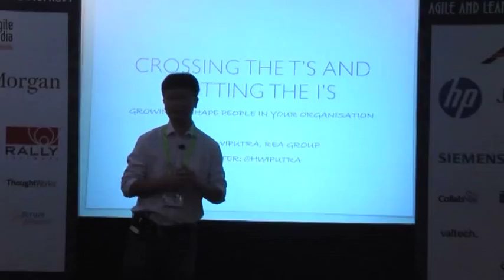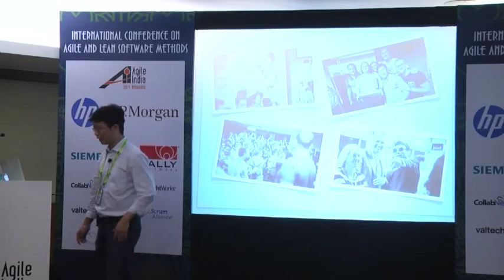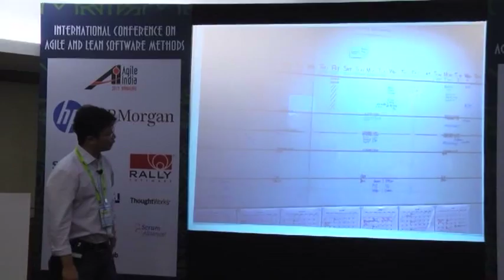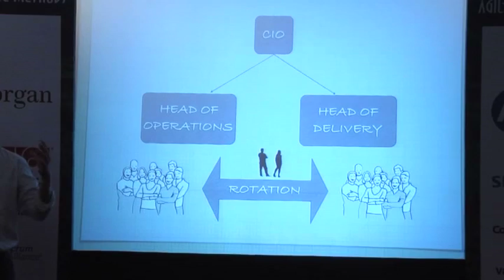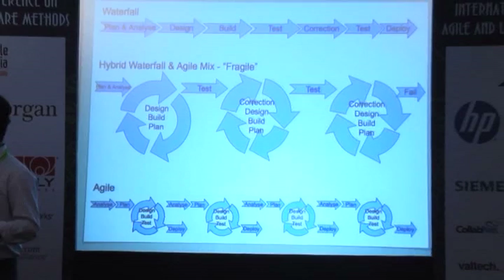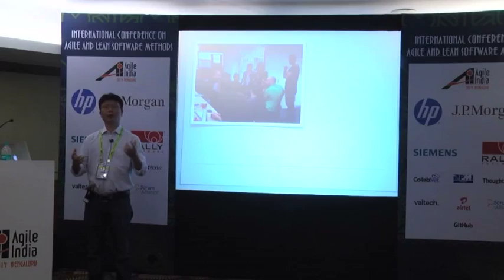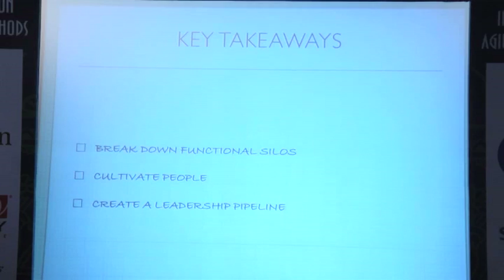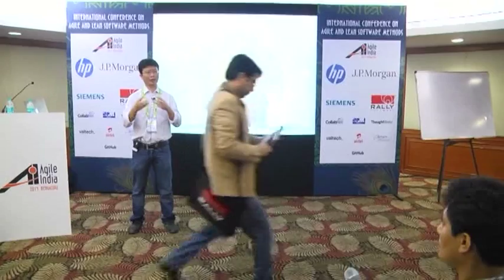Crossing the T's and Dotting the I's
The term "cross functional team" has been made popular by the Agile movement. In cross functional team, we put people with different roles to work together for a common goal/purpose.

I have seen this worked really well in many agile teams. People are no longer on silo and everyone have better understanding what each other's role is and consequently, what each other do. This leads to better self organising within the team.

However, I strongly believe we can take this concept to the new level. The concept of cross functional team should be extended to not just the team but also to the individuals within the team. Scott Ambler wrote an essay on "Generalising Specialist". The term T-shaped developer was introduced by Mary and Tom Poppendieck in her famous book "Lean Software Development". By nature, people don't like to get out of their comfort zone, hence the tendency to keep working in area that they are familiar with. When leaders can create an environment where everyone is encouraged to learn, grow and make mistakes, amazing things can happen.

In my experience leading teams, I have witnessed many transformations that enabled individuals to go beyond their traditional role, such as a manual QA assuming Scrum Master role, a BA doing deployment, a developer doing QA for a story, etc. Not only this enablement help develop the individuals to widen their horizon and skillset, it also helped the productivity of the team through better collaboration. When a team reach this stage, we no longer have problems such as "The QA has nothing to do because there are no stories to test", "The developers have nothing to do because the cannot keep up", "The deployment took longer than expected because the Ops person was not aware of the special configuration".

Speakers: Herry Wiputra, REA Group